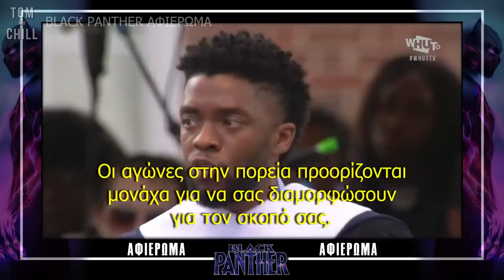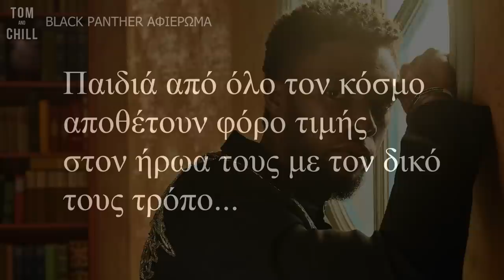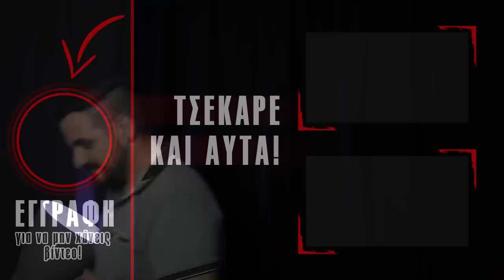Ο Μαύρος Πάνθηρας που άλλαξε τον κόσμο!